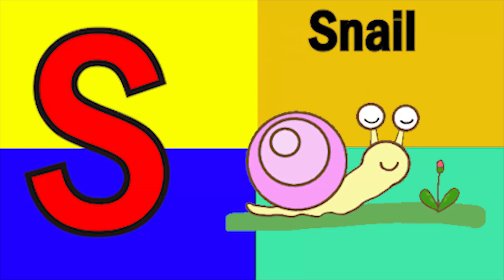ABCD | Abcd Phonics song | Nursery Rhymes |abcd alphabet|A to Z|phonic sound | Chichoo tv